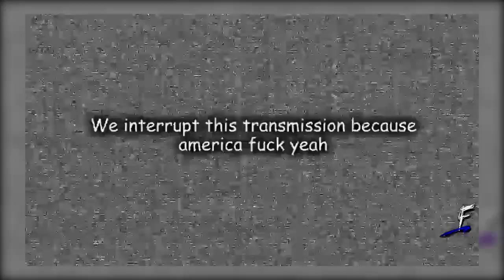WWE YTP - THE MEMESTOURAGE